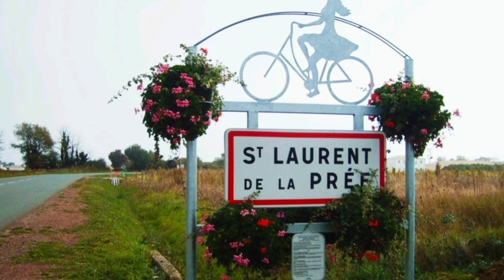📍SAINT LAURENT DE LA PRÉE (17450) 🏡 Maison de plain-pied 4 chambres, Terrain de 570 M2 ✨Exclusivité✨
Océani Immobilier a le plaisir de vous proposer cette Nouveauté :
Située côté bourg de SAINT LAURENT DE LA PRÉE (17450) proche des plages de FOURAS, cette maison de 2006 de plain-pied comprend 4 chambres, RARE !!! Elle est très fonctionnelle et lumineuse. Garage attenant. Terrasse ensoleillée et Jardin clos. Parcelle de 570 M2.
À visiter sans attendre : (référence 900)
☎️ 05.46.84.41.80